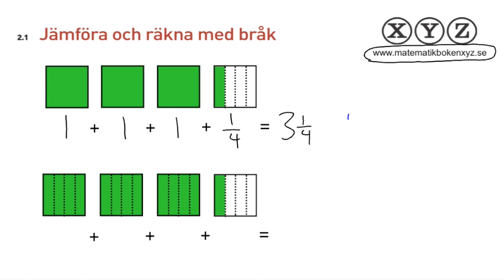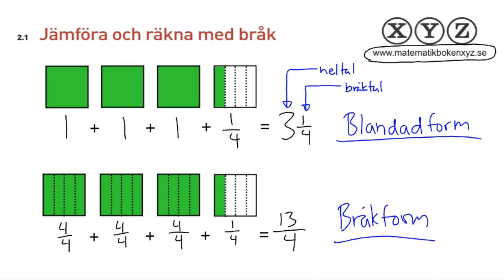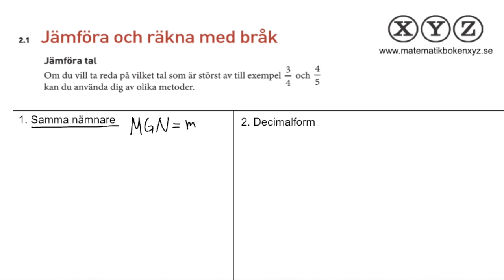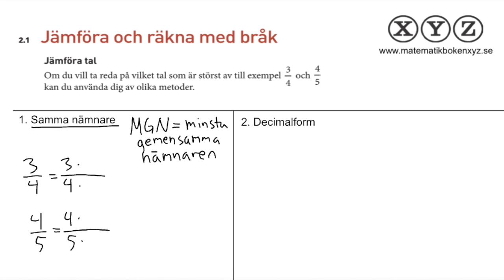Y 2.1 Jämföra och räkna med bråk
I den här filmen får du lära dig sambandet mellan "blandad form" och "bråkform" samt hur man kan räkna med bråk genom att omvandla talen till bråktal med samma nämnare eller till decimaltal.